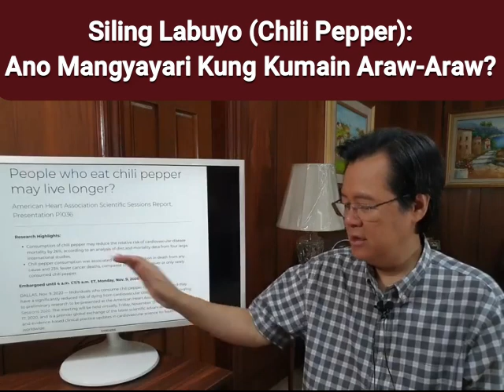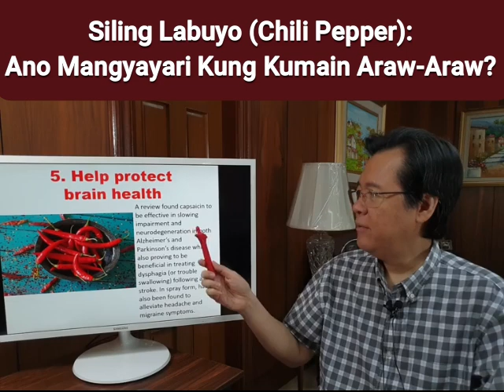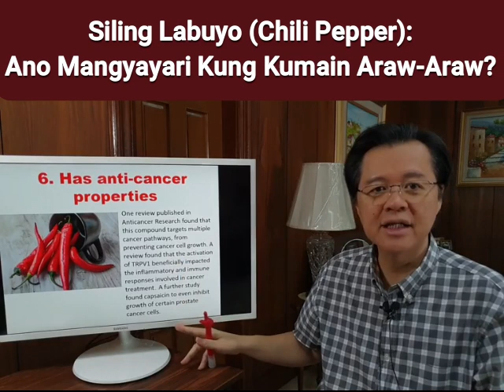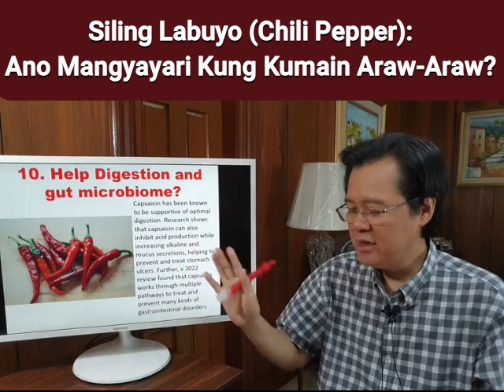Siling Labuyo (Chili Pepper): Ano Mangyayari Kung Kumain Araw-Araw? - By Doc Willie Ong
Siling Labuyo (Chili Pepper): Ano Mangyayari Kung Kumain Araw-Araw?
Mabuti ba o Masama sayo? Magugulat Ka sa Bagong Pag-aaral Nito.